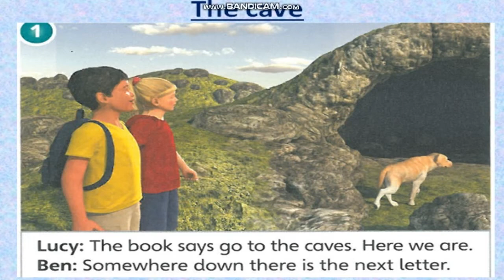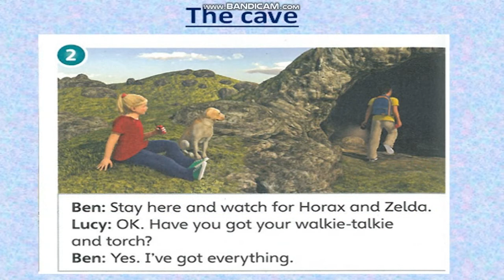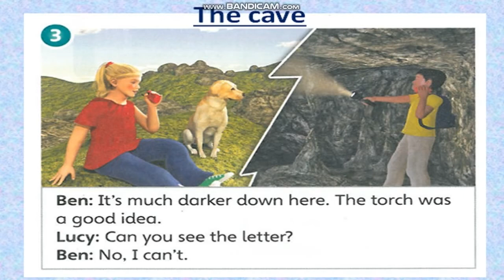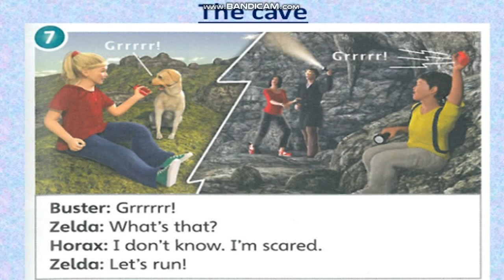Super Minds 5 Unit 6 The cave.